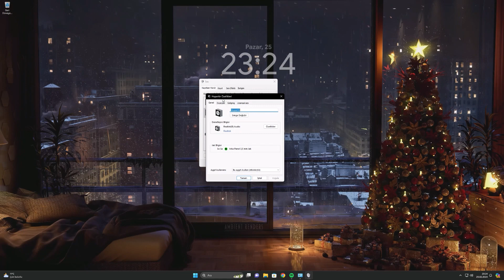Kulaklık Sağ Sol Ses Dengesi Yapmak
Bu videoda kulaklığınızın ses dengesini nasıl yapabileceğinizi göstedim. Umarım işinize yaramıştır.